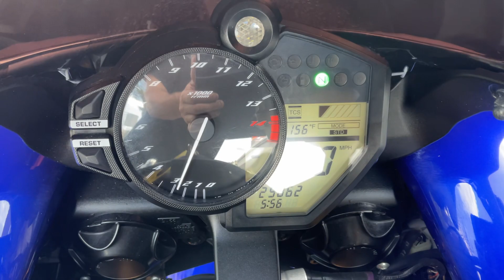2014 Yamaha R1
2014 Yamaha R1 $12495